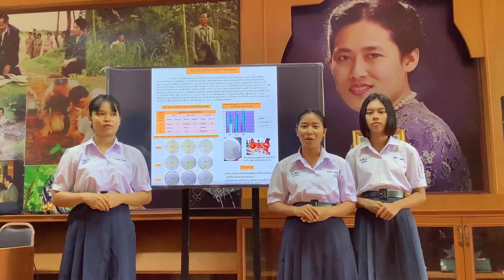โครงงานวิทยาศาสตร์ ม.ปลาย สาขาชีวภาพ รร.กระแชงวิทยา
โครงงานวิทยาศาสตร์ สาขาชีวภาพ เรื่อง ศึกษาการยับยั้งเชื้อแบคทีเรียก่อโรคแคงเกอร์ในมะนาวแป้นพิจิตรจากสารสกัดผักปลัง คว่ำตายหงายเป็น และว่านหางจระเข้

โดย นางสาวมิ่งขวัญ พละวัตร นางสาวนัฐธิดา เสนใส และนางสาวฉัตรสุดา สินสิริ

ครูที่ปรึกษา นางสุดารัตน์ มีผล และนางบัณฑิตา ปิ่นหอม

โรงเรียนกระแชงวิทยา สพม.28 จังหวัดศรีสะเกษ